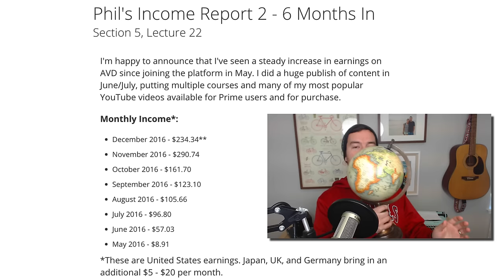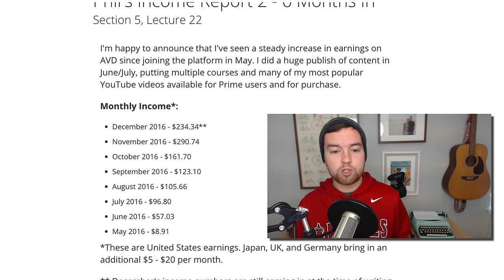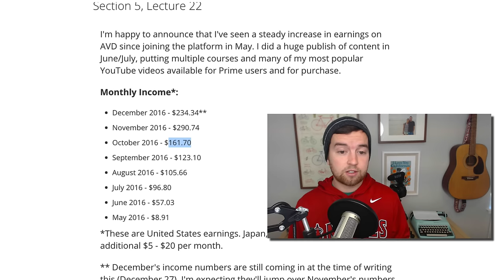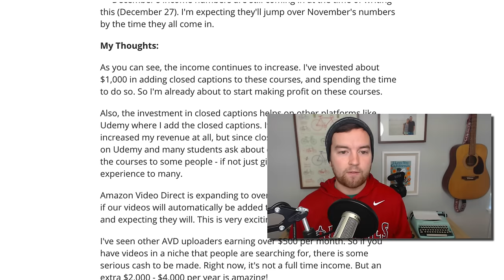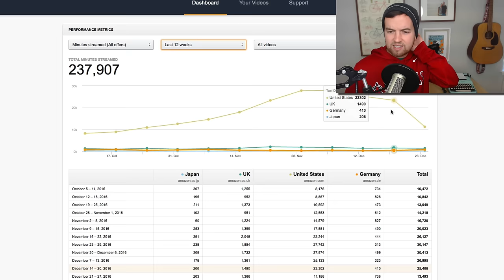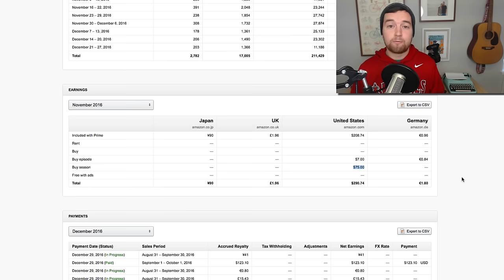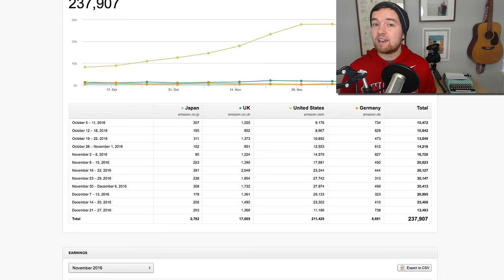Income Update: Amazon Video Direct 12/16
You CAN teach an online course.